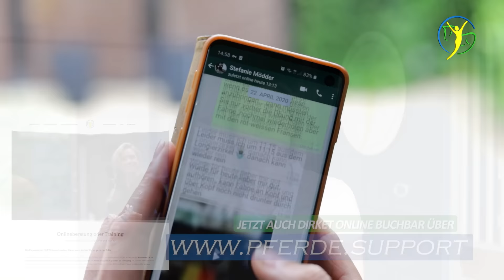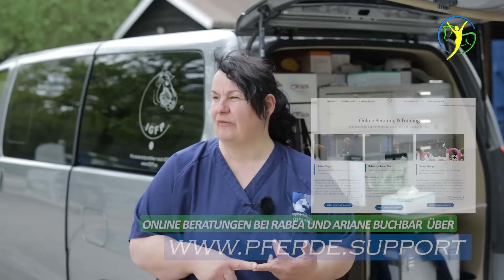Pferd schockiert Trainerin und rührt sie am Ende zu Tränen - Wallach Luca macht Ernst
Der bisher brave Wallach Luca wird nun mit dem Anhänger konfrontiert. Eigentlich die Paradedisziplin für Pferdetrainerin Ariane Telgen. Doch dieses mal ist sie schockiert von der Gewalt mit der sich das Pferd wehrt und kommt auch nicht ohne Blessuren davon. So viele Puzzleteile werfen Rätzel auf. Das Ende lässt dann auch die tränen kullern.

Videolink von diesem Video in der UNCUT Version für Kanalmitglieder:
folgt in den nächsten Tagen

▬ Verwendetes Equipment ▬▬▬▬▬▬▬▬

Halfter von Jack & Joey:

Akupressurstifte für Behandlungen:

Fettstifte für Markierung auf dem Pferd:

Pflegepaste für mehr Halt auf dem Sattel:

Bevorzugte Sattelseife zur Reinigung:

Schimmelstein zur Fellsäuberung:

▬ Social Media  ▬▬▬▬▬▬▬▬▬▬▬▬▬

▬ Rechtliche Hinweise ▬▬▬▬▬▬▬▬▬▬▬▬